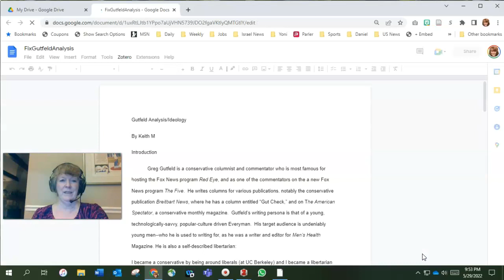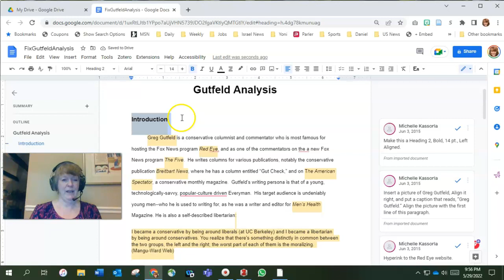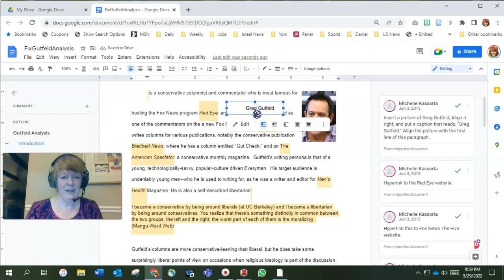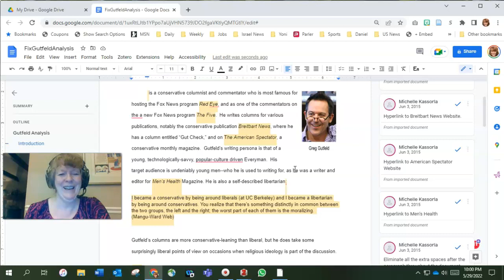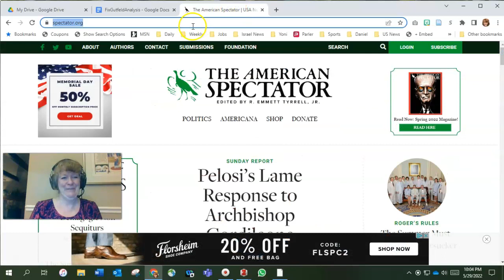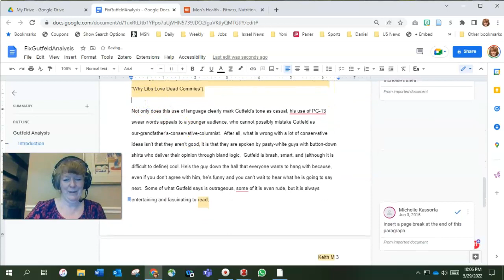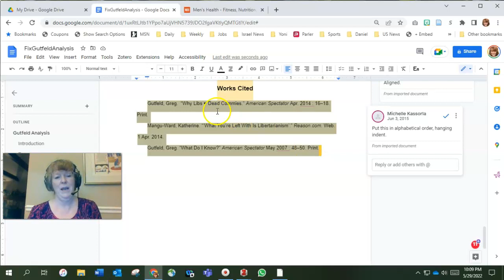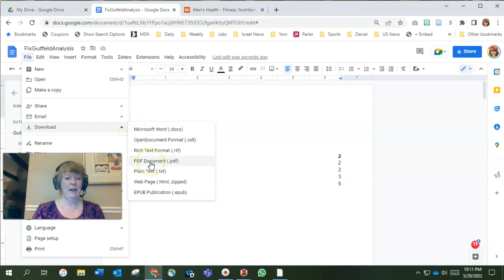Doing MLA Style on Google Docs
This is a video for how to do MLA formatting using Google Docs. It references using this downloadable document FixGutfeldAnalysis for practice